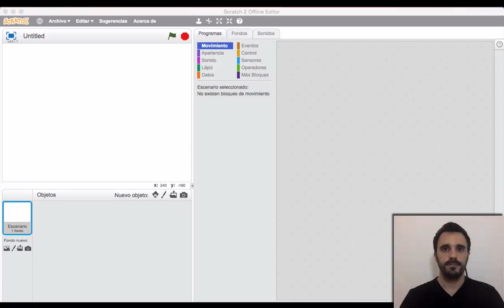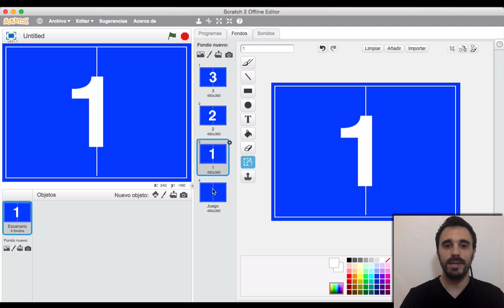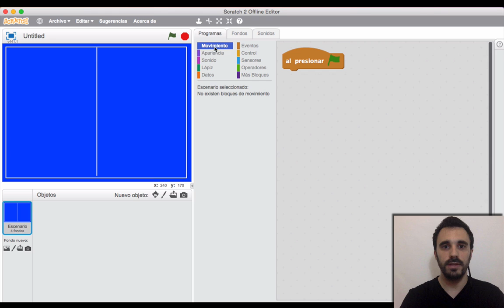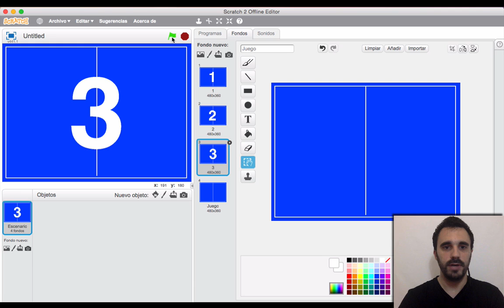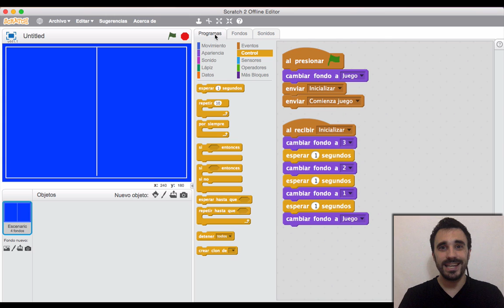Programación con Scratch del VideoJuego de Pong (1/4)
Primer video del tutorial de cómo programar con scratch el videojuego de Pong en su versión de 2 jugadores. En este video te explicamos cómo añadir los escenarios del juego, y programar los cambios de fondos simulando una cuenta atrás.

El curso se compone de 4 videos más que podrás ver y descargar desde la web